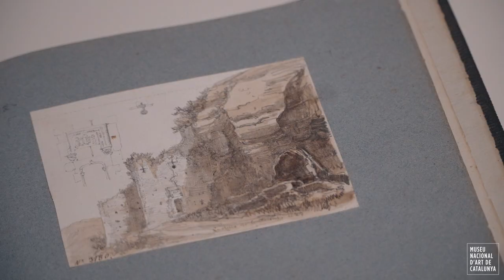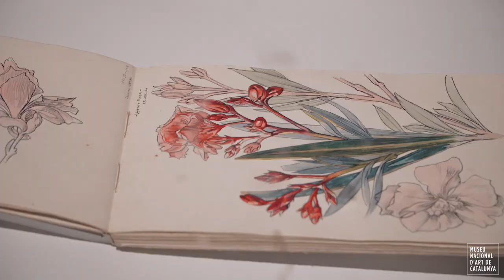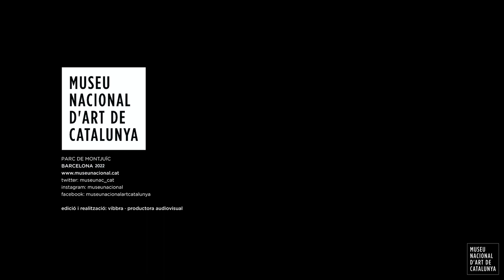Exposició "El batec de la natura. Dibuixos del segle XIX de la col·lecció del Museu Nacional"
Francesc Quílez i Aleix Roig,  comissaris de l'exposició "El batec de la natura. Dibuixos del segle XIX de la col·lecció del Museu Nacional", ens fan una visita comentada